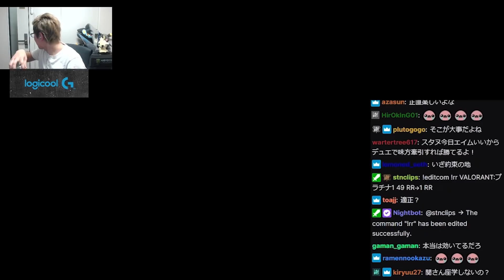6連敗中に遭遇した陽気すぎる「4デュエリスト構成」でまさかの展開に【VALORANT/ヴァロラント】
3/18配信クリップ
「ダイア目指してます」(配信から60日後に見れなくなります)